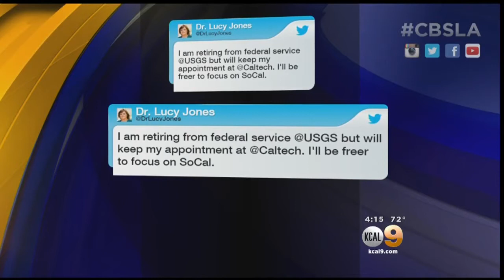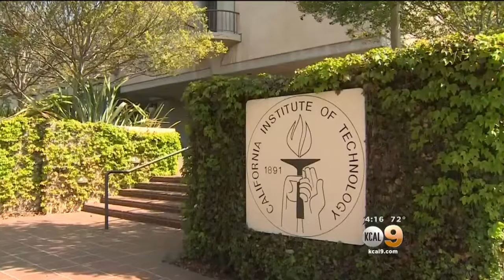Earthquake Expert Lucy Jones Announces Retirement From USGS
Jones wishes to raise money to develop a center that would bridge science and public policy together. Greg Mills reports.